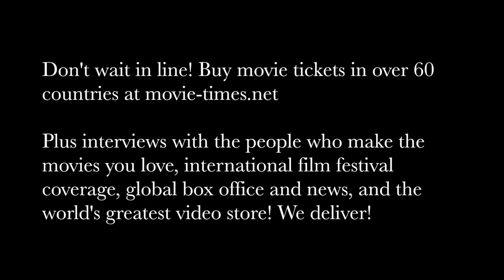Ana De La Reguera: EVERYTHING, EVERYTHING